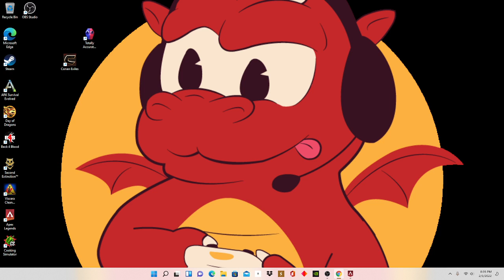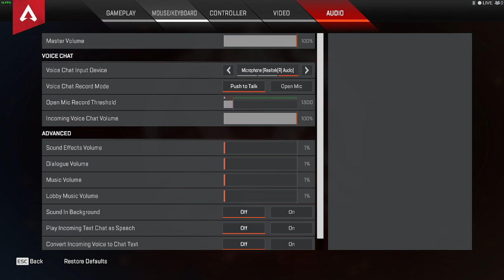Apex Legends and i got better!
I played more Apex Legends and actualy got better!